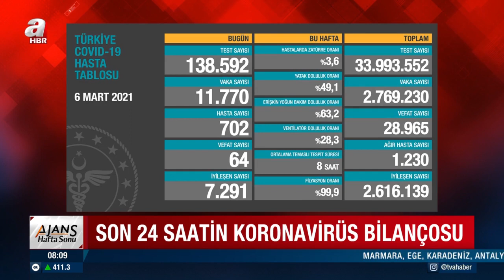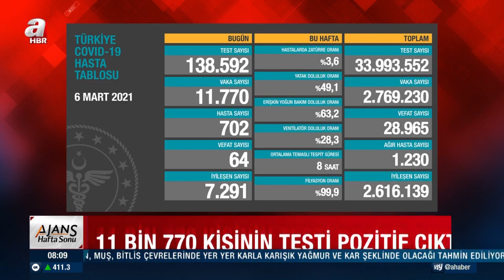Son 24 Saatin Koronavirüs Bilançosu Açıklandı! 06.03.2021 / A Haber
Türkiye'nin koronavirüs tablosunda düne oranla yükseliş var. Hasta sayısı uzun bir süre sonra yeniden 700'ü geçti. Vaka sayısı ise 12 bin sınırına dayandı. Son 24 saat içerisinde ise 64 kişi hayatını kaybetti. İşte ülkemizin 06 Mart 2021 Cumartesi gününe ait koronavirüs tablosu...